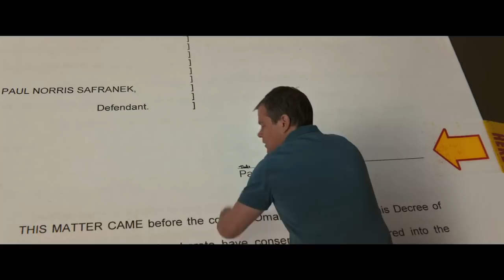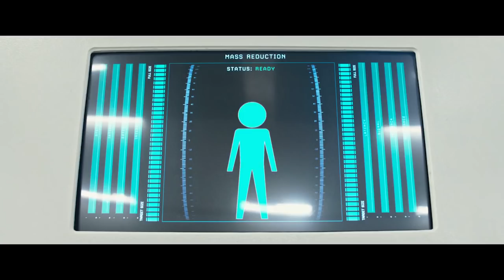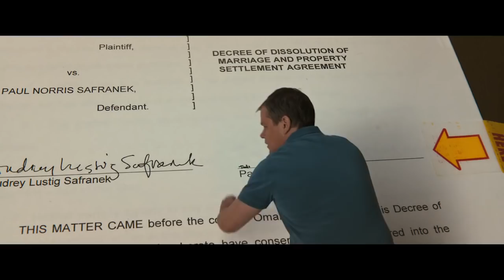Downsizing release clip compilation & Final Trailer (2017)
Downsizing - Preview clip compilation & Trailer

"Downsizing" follows a kindly occupational therapist who undergoes a new procedure to be shrunken to four inches tall so that he and his wife can help save the planet and afford a nice lifestyle at the same time.